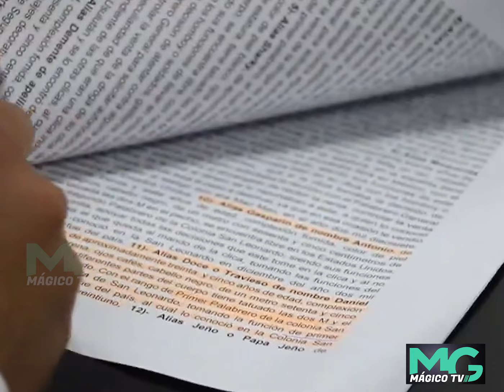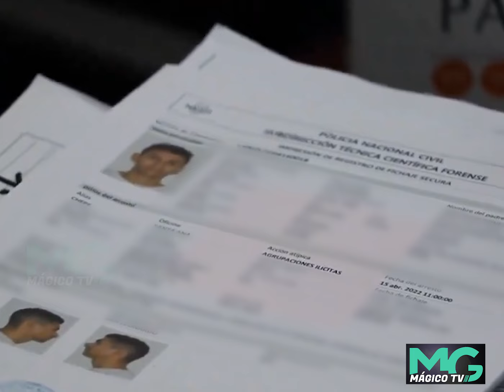La FGR logro que 6 pandilleros pasen encarcelados 100 y 75 años.